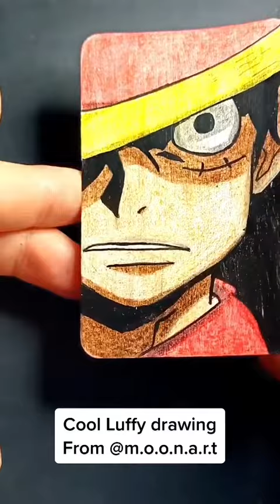Anime draw luffy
draw luffy
draw luffy tutorial
drawing luffy art simple
drawing luffy anime
art simple how to draw luffy
drawing luffy basic
luffy drawing black and white
step by step how to draw luffy
luffy draws chopper
luffy drawing cartoon
luffy drawing cute
luffy drawing cool
how can you draw luffy
how to draw luffy crew
how to draw cute luffy
how to draw luffy cool
draw monkey d luffy
how do you draw luffy
how to draw luffy
how do we draw luffy
how to draw monkey d luffy art simple
how to draw monkey d luffy half face
draw luffy easy
how to draw luffy easy head
how to draw luffy easy half face
easy to draw luffy